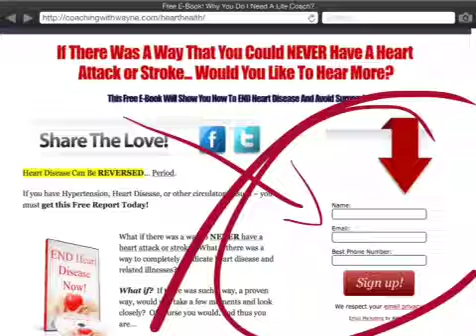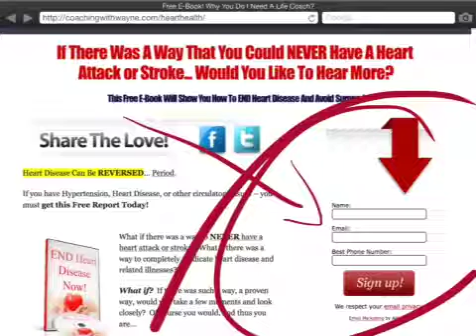You Can Beat Heart Disease!